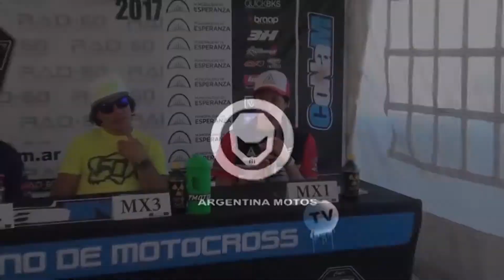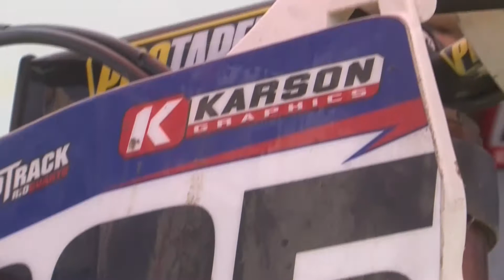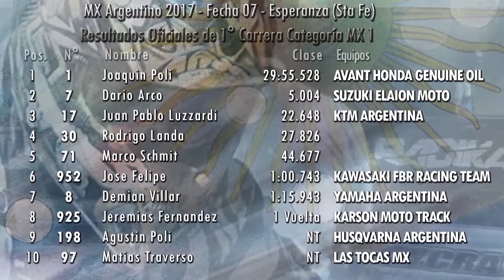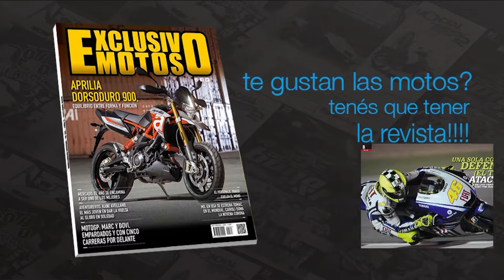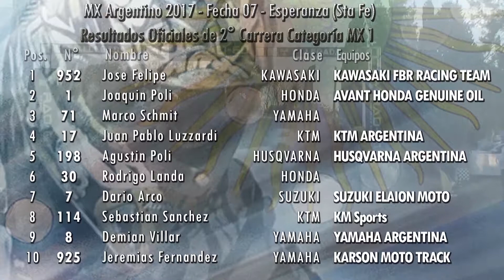sms 798 HD Oct 21 2017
Solo Motos 798 del 21/10/2017 –  Se disputó el pasado fin de semana en el Circuito “Los Toboganes” de la ciudad de Esperanza en Santa Fe, la 7ma Fecha del Campeonato Argentino de Motocross y en la Categoría MX1 se definió en campeón 2018.